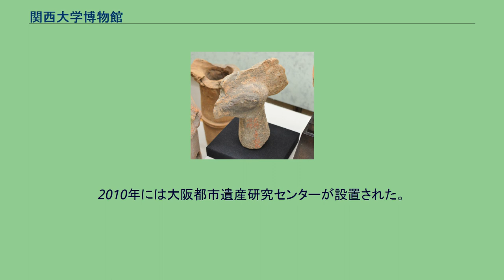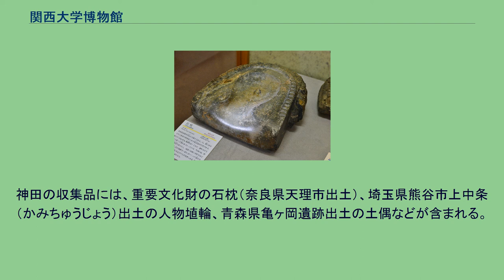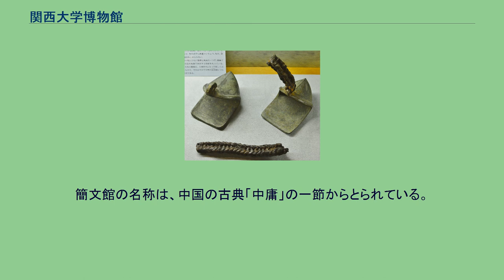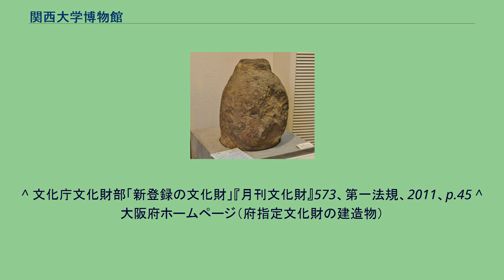関西大学博物館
関西大学博物館（かんさいだいがくはくぶつかん）は、大阪府吹田市山手町の関西大学構内にある博物館。
高松塚古墳壁画再現展示室展示 毎日新聞社主・関西大学評議員であった本山彦一の考古資料コレクションを中心に、考古学、歴史学、民俗学にかかわる資料、美術工芸品などを収集展示している。
当館は、1952年、当時関西大学に在職していた考古学者末永雅雄が学内に設置した考古学研究室に端を発する。
同研究室の発足直後、関西大学は毎日新聞社主であった本山彦一の膨大な考古資料コレクションを遺族から譲渡された。
本山コレクションはその一部が前述の考古学研究室で展示されていたが、1960年代に大学紛争が盛んになると、コレクションは安全を期するため、一時大阪市立博物館へ移動された。
1974年に文学部考古学資料室として学内での展示を再開。
1985年に元図書館の建物である簡文館へ移転した。
1994年4月には、博物館法に基づく施設である関西大学博物館として開館した。
2008年には高松塚古墳壁画を陶板で再現した高松塚古墳壁画再現展示室を開設。
2010年には大阪都市遺産研究センターが設置された。
例年、春には企画展、秋には博物館実習の受講生による展示会が行われている。
本山コレクションは、大阪毎日新聞社社長を務め、関西大学評議員でもあった本山彦一が収集した考古資料のコレクションで、重要文化財2件（16点）、重要美術品12点を含む。
コレクションの前身は、幕末から明治にかけて活動した政治家・洋学者で東京人類学会初代会長を務めた神田孝平（たかひら）のコレクションを引き継いだものであった。
神田の収集品には、重要文化財の石枕（奈良県天理市出土）、埼玉県熊谷市上中条（かみちゅうじょう）出土の人物埴輪、青森県亀ヶ岡遺跡出土の土偶などが含まれる。
これに、本山自身が収集した日本各地と一部国外のものを含む考古資料もコレクションに加わった。
本山自身の収集には重要文化財の河内国府遺跡（こういせき）出土品が含まれる。
このほか、木村蒹葭堂（江戸時代後期の文人・本草学者）や柏木貨一郎（明治時代の工匠・古美術鑑定家）旧蔵の石器もある。
このように、本コレクションは広範な時代と地域にわたる考古資料を含み、学史的に重要な遺物を含むことから、その学術的価値が高く評価され、2011年に「本山彦一蒐集考古資料18,945点」として国の登録有形文化財に登録された。
博物館の入居する建物「簡文館」は、1928年に図書館として建設され、1955年、村野藤吾の設計により円形部分が増築された。
博物館展示室入口の受付には、図書館時代の貸し出しカウンターが現存している。
簡文館の名称は、中国の古典「中庸」の一節からとられている。
2007年には、国の登録有形文化財に登録を経て、2018年3月23日に大阪府指定有形文化財になった。
^ a b “沿革”. 公式ウェブサイト. 関西大学博物館. 2019年8月18日閲覧。
^ “関西大学博物館蔵本山コレクションの由来 (PDF)”. 公式ウェブサイト. 関西大学博物館. 2019年8月18日閲覧。
^ 文化庁文化財部「新登録の文化財」『月刊文化財』573、第一法規、2011、p.45 ^ 大阪府ホームページ（府指定文化財の建造物）